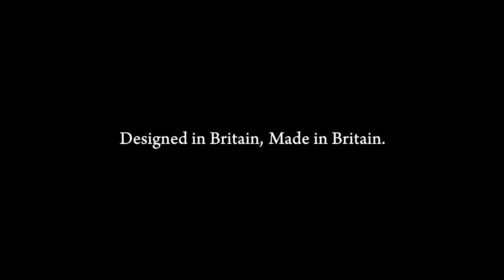Beaverbrook Case Study Video | Joseph Giles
Exclusive Golf & Country Club

This exclusive golf and country club southwest of London includes a spa, three restaurants and a hotel, along with stunning views. We provided our luxury designs for the interior and exterior of the new member’s clubhouse.